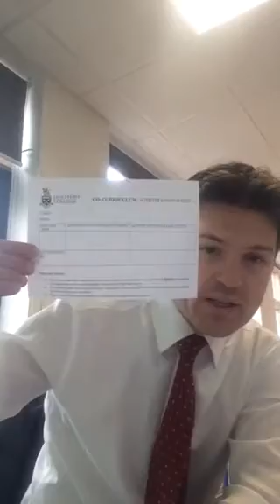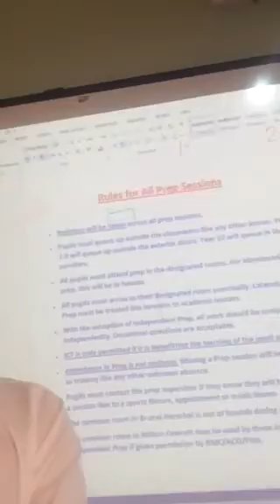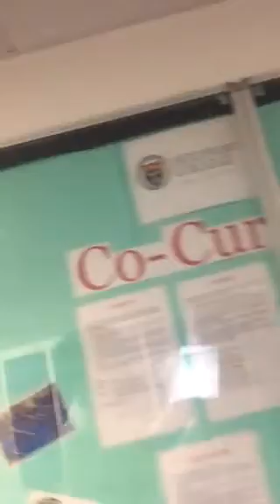Notices 1st March